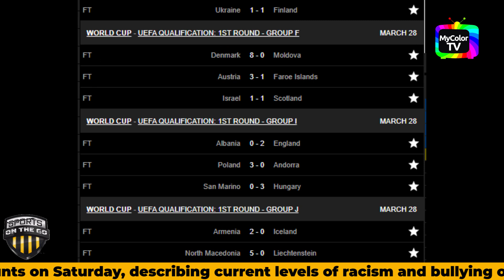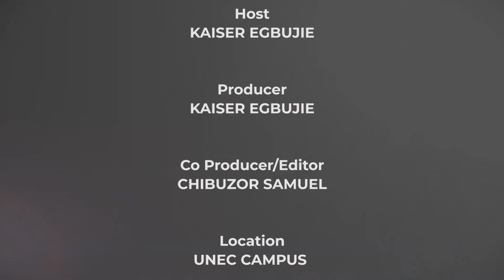SportsOnTheGo | Roy Keane to Harry Kane - Get out of Tottenham NOW!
Harry Kane has been advised by former Machester United  skipper  Roy Keane has advised Tottenham forward Harry Kane to leave the Spurs in hopes of winning any trophy. Roy Keane to Harry Kane - Get out of Tottenham NOW!